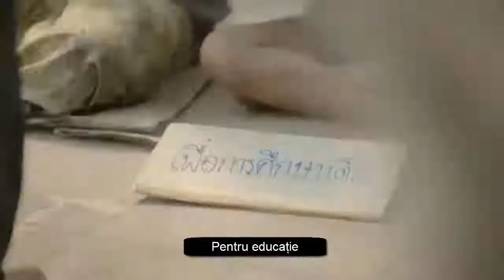Continuă să fii bun!